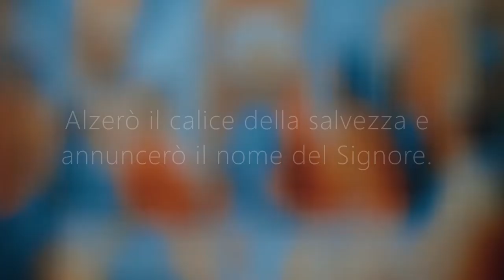Corpo e Sangue del Signore - Carmelitane Scalze di Parma